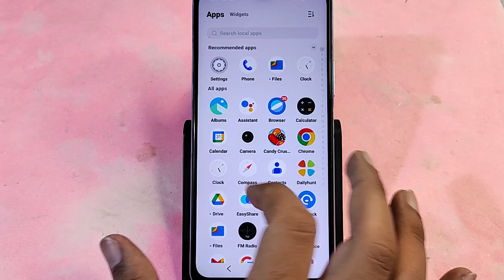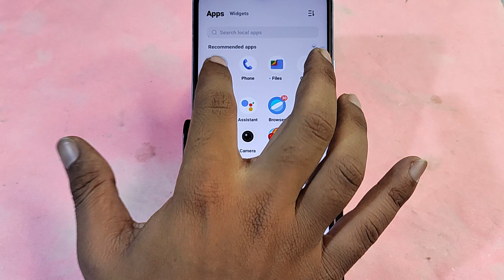IQOO Z9x 5G me call history delete kaise karen, how to delete call history